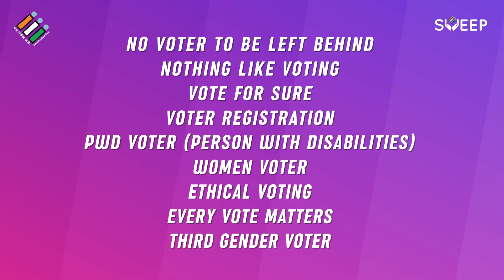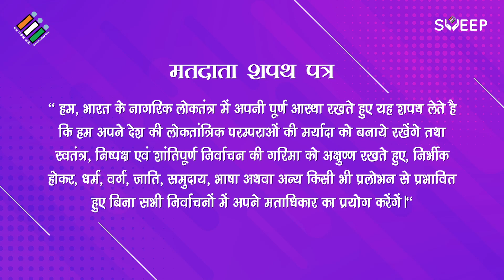Jharkhand Voter Awareness Contest | Rules and Regulations for Reel Making | CEO Jharkhand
Participate in Jharkhand Voter Awareness Contest.
Unleash Your Creativity and Showcase Your Skills!
Participate in Reel making Contest and Win Exciting prizes.
Know the rules and regulations before participating in the contest.